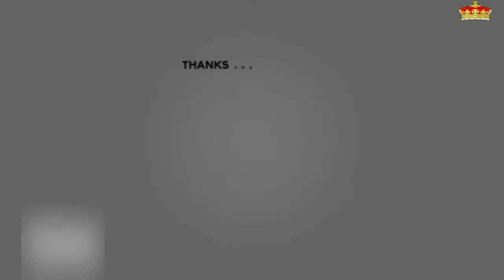Una deslumbrante Charlene de Mónaco nos muestra lo grandes que están sus mellizos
La princesa acudió junto a su marido, el príncipe Alberto, a la Gala de la Cruz Roja de Mónaco que se celebró en el Sporting Club de Mónaco